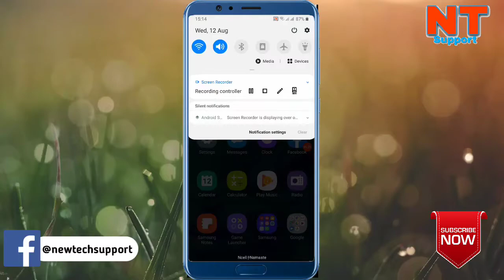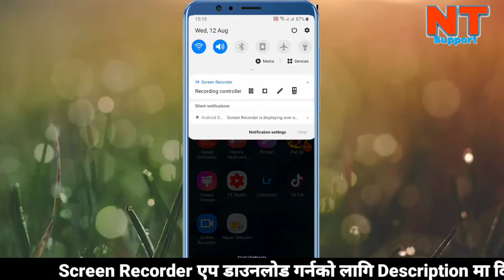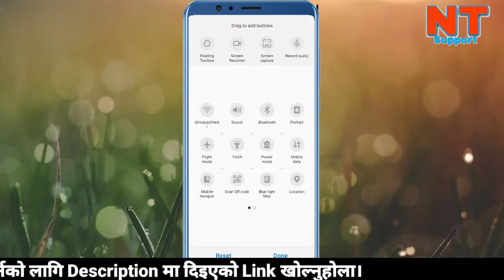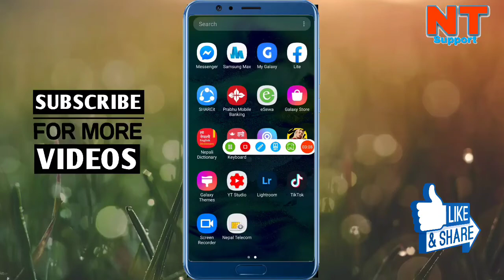Screen Recorder For Android | How To Record Samsung Screen In Nepali | M40 M30 M20